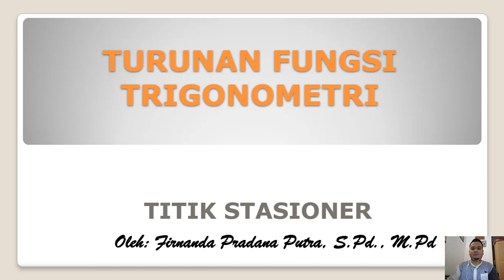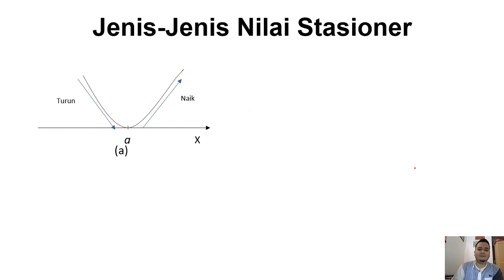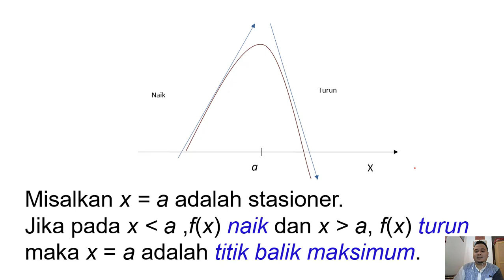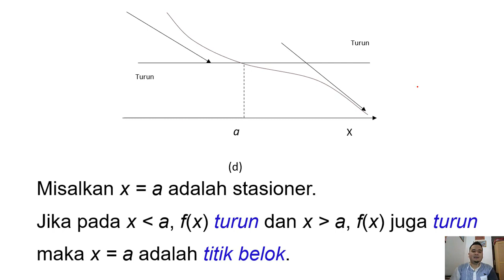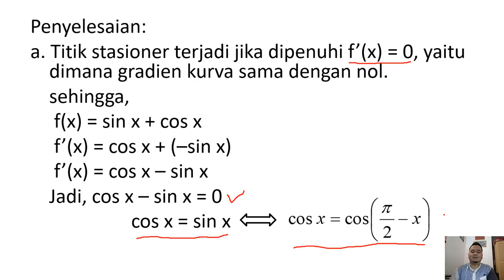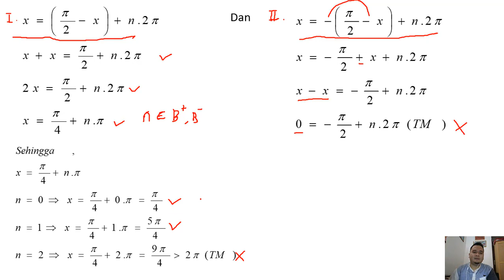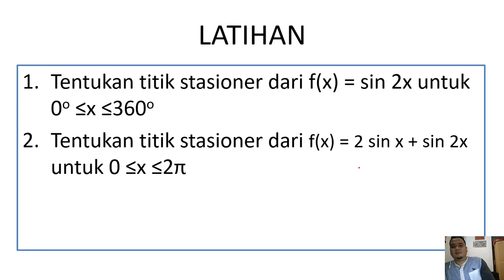Santri Virtual: Titik Stasioner Turunan Fungsi Trigonometri_Matematika Minat_Kelas 12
Assalamualaikum wr.wb, Silakan disimak dengan baik ya.